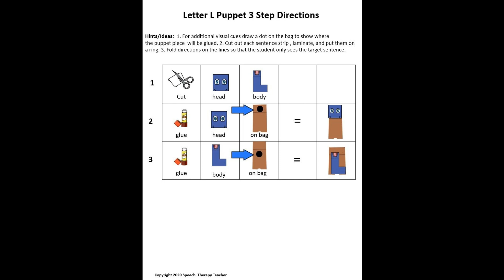Alphabet Puppet Craft Letter L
Alphabet Puppet Craft
Designed for a wide range of student communication needs:
   ● Non-verbal